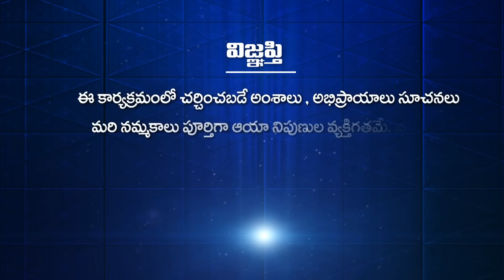రామ్ లక్ష్మణ్ స్పీచ్ | Fight Masters Ram Lakshman Speech | Mahila Dhyana Mahachakram 3 Day 3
రామ్ లక్ష్మణ్ స్పీచ్ | Fight Masters Ram Lakshman Speech | Mahila Dhyana Mahachakram 3 Day 3 | Dhyana Mahachakram 2021 | MDMC-3 | Pmc Telugu